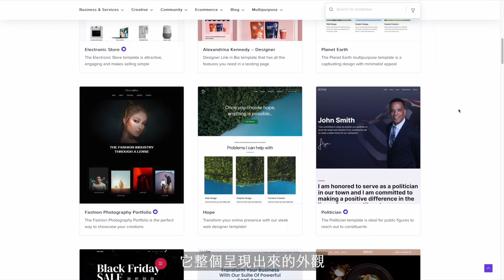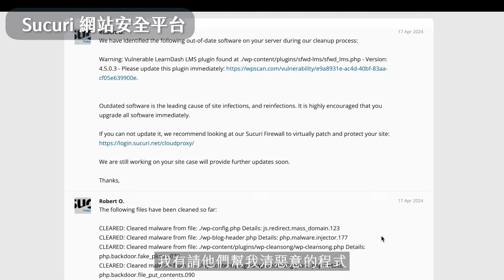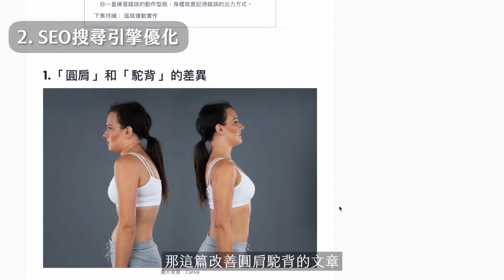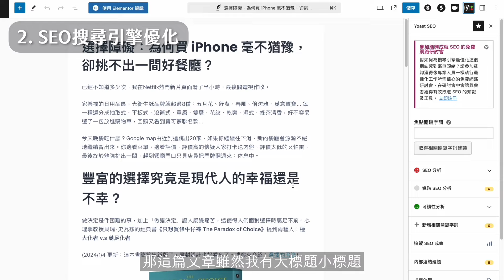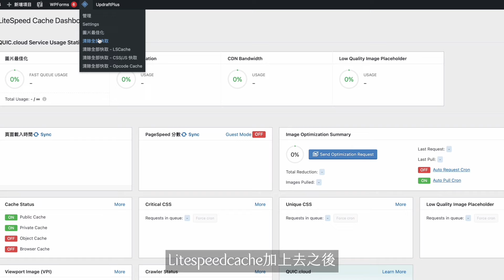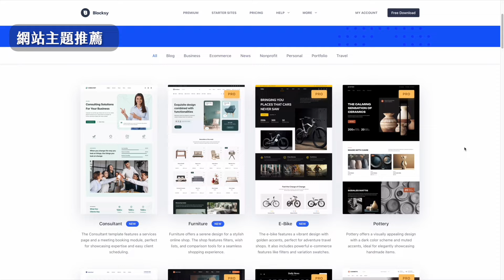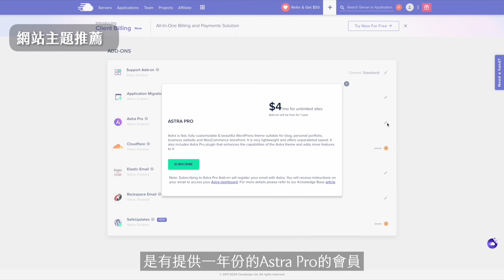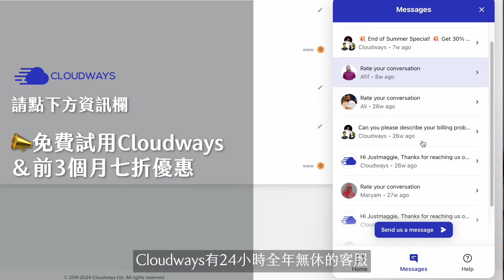打造超快WordPress網站！外掛、主題推薦 + Cloudways省錢方案！防駭客＆備份超重要！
我用的主機： Cloudways Vultr (Tokyo) HF 2GB
我的Wordpress佈景主題：Blocksy

00:00 今日大綱
00:37 1.安全外掛
02:42 2.SEO外掛
04:30 3.快取外掛
05:30 4.備份外掛
06:03 網站主題推薦
07:44 網站託管平台